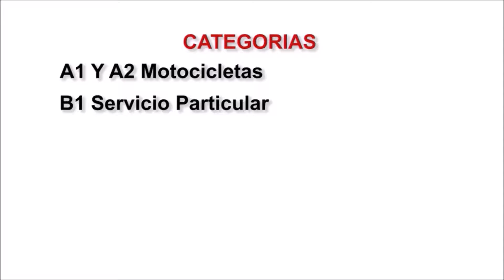Autorallyneiva CLASES PRACTICAS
Licencia A1 - A2, B1 - C1, B2 - C2 Y  B3 - C3